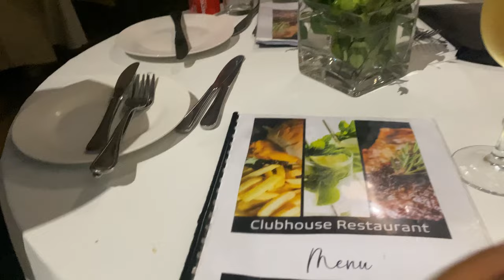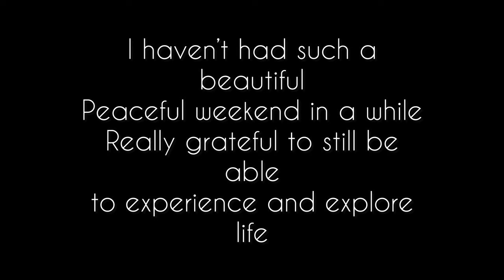VLOG|weekend away|spend 24hrs with me in the wilds|lots of lunch dates in between|SA YOUTUBER 🇿🇦❤️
Hi guys ❤️